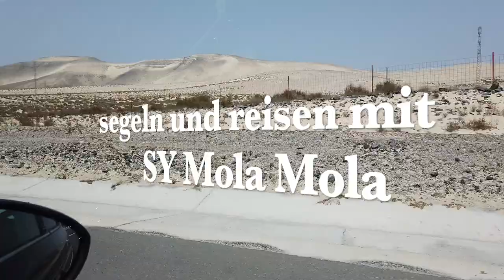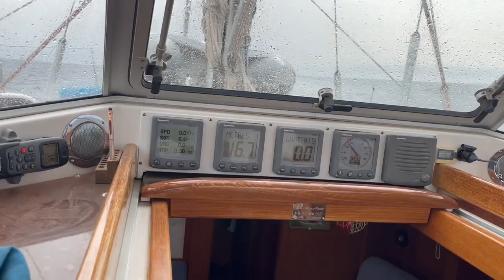von Gran Trajal über Papagayo nach Arrecife, Episode 55, segeln und reisen mit SY Mola Mola, 2023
Diese Saison erlaubte uns nur einige kurze Ausflüge von Arrecife aus. In dieser Episode geht es um die Rückreise von Gran Taraja auf Fuerteventura mit Zwischenstopp am Papagayo Beach nach Arrecife, Lanzarote.
Das Angelglück ist uns hold und so zeigen wir euch gerne, wie wir die Fische zubereiten.
Ein ungewöhnliches Flugmanöver am Airport Fuerteventura lässt uns sprachlos zurück... aber seht selbst!
Viel Vergnügen!